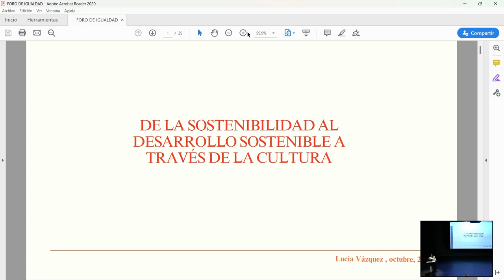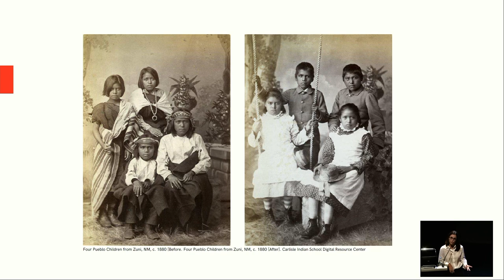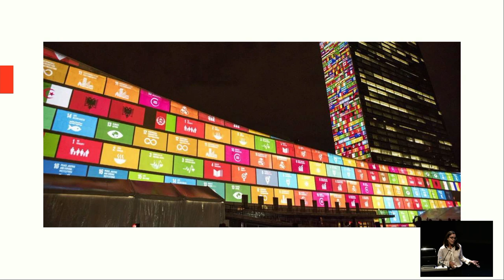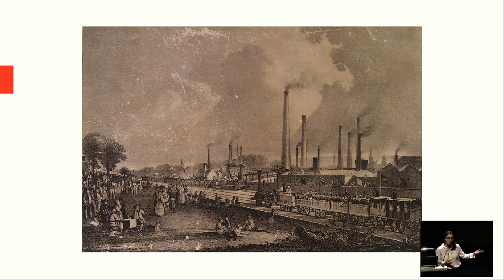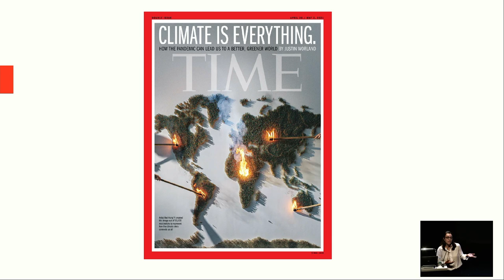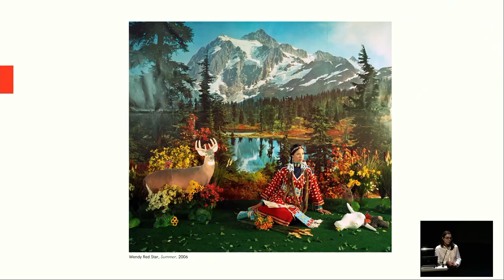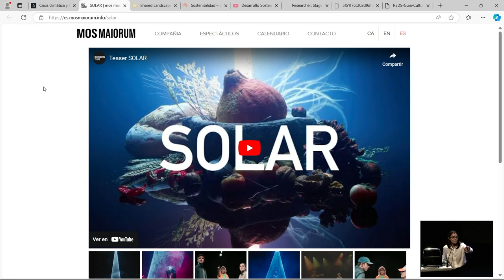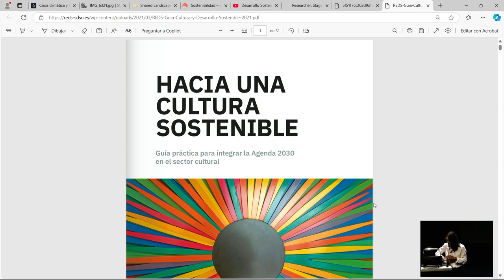II Foro de Igualdad y Creación en las Artes Escénicas y la Música, Lucía Vázquez García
Somos inéditas: II Foro de Igualdad y Creación en las Artes Escénicas y la Música

29 de octubre, 10:00h
Gestión de recursos y sostenibilidad: Lucía Vázquez García (Coordinación de proyectos. Cultura, Educación, Desarrollo Sostenible).
"De la sostenibilidad al desarrollo sostenible a través de la cultura." Lucía Vázquez García. Historiadora del Arte y medievalista por la Universidad de Málaga. Máster en Museología por la Universidad San Pablo CEU. Actualmente coordina el eje de sostenibilidad del futuro Plan de Derechos Culturales que presentará el Ministerio de Cultura en la primavera de 2025.